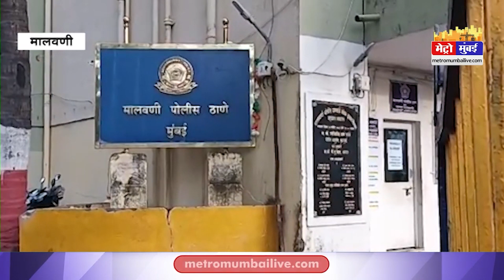Raj Thackeray | जब वॉचमैन ने मनसैनिकों से पूछा कौन हैं राज ठाकरे ? | MNS